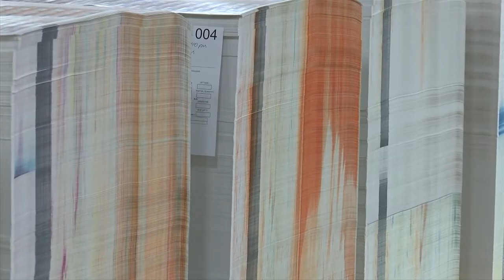Inland Packaging adds a new manufacturing facility and new job opportunities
Inland Packaging employs more than 400 people and as they add a new manufacturing facility, job opportunities will grow all while stimulating the local economy.